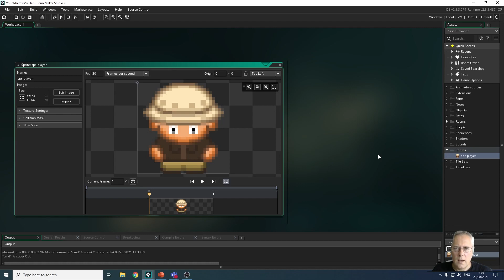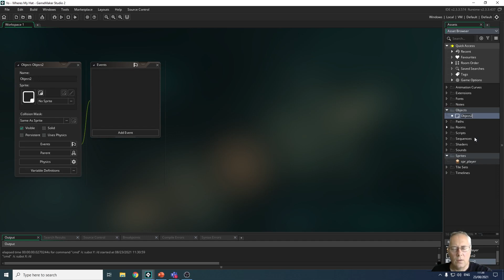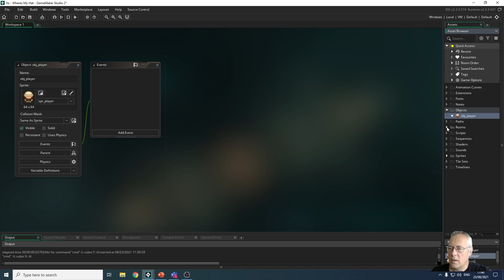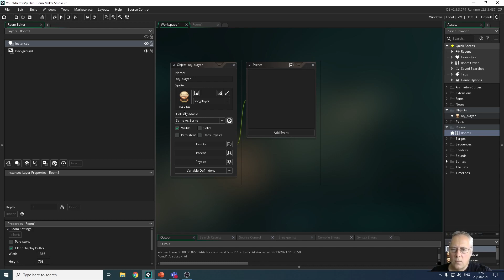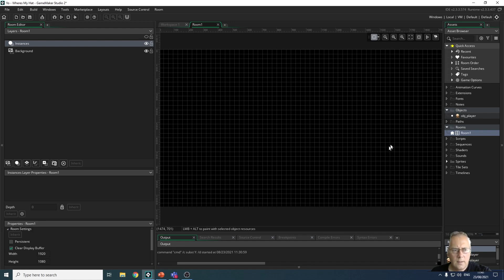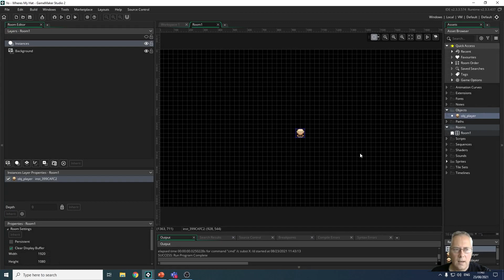GCSE Digitec - U2 - Create Objects And Rooms (3)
WJEC Digitech: Unit 2: Game Maker

Created to support pupils practicing the skills needed for the WJEC Digital Technology 2021 Specification.

Data Informed Products
Mr S Webb.